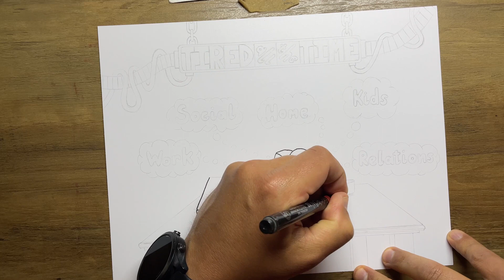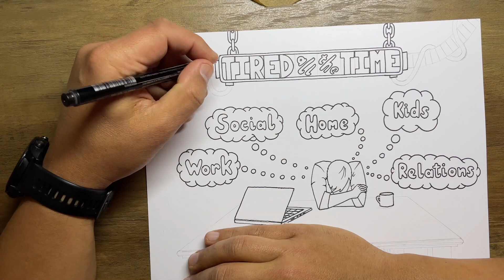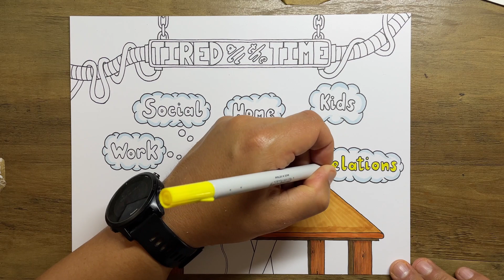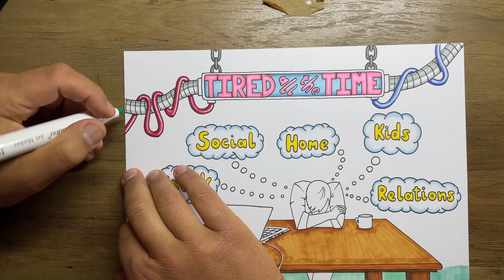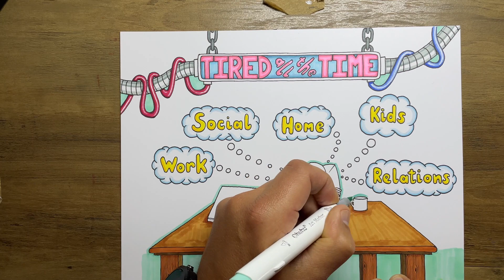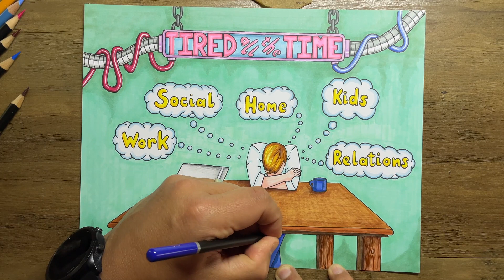Are You Tired Of Being Tired? Learn What You Can Do To Get Your Energy Back!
Everyone I speak to seems to be tired all the time. Today’s video is not about medical reasons for this but the “normal” reasons why people in their 30’s and 40’s seem to be knackered.

Believe me I know how this feels. I’ve been living it for the last decade (and yes, once I did get my bloods done as I was convinced something was “wrong”). But more often than not it’s simply a combination of a busy life with lots of responsibility and putting ourself second to these.

Alas, when we feel this way, we are less likely to make healthy choices and, as a result, end up even more tired. I hope you can find a different way to live and perhaps you’ll get some vitality back as a result.

Here's where I'm at...
@docdoodledad on Twitter
doctordoodledad on Instagram

Here's all the supplies...

Strathmore marker paper 400 series
Castle Art soft core pencils
Prismacolor premier coloured pencils
Ohuhu brush tip alcohol markers
Sakura micron pigment fineliners
Tombow ABT pro markers
Copic Alcohol Sketch Markers
Docraft Artiste Markers
X-press It Blending Card
Faber-Castell 9000 Pencils

Doctor Doodle Dad